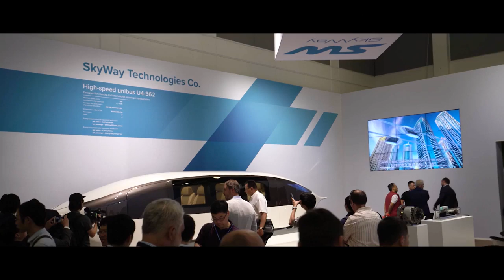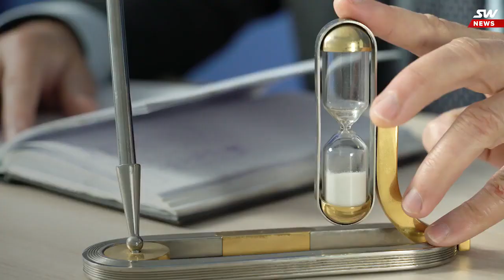SkyWay - Тестирование высокоскоростного юнибуса